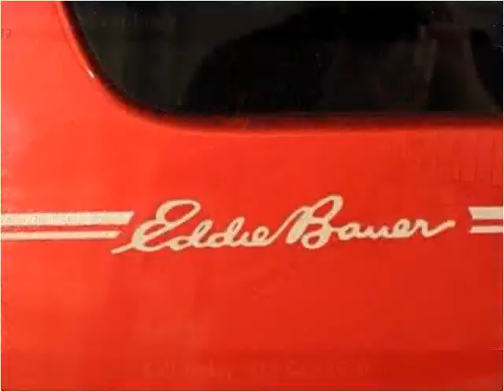2008 Ford Explorer Used Cars Minster OH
This 2008 Ford Explorer is available from Platinum Auto Group.